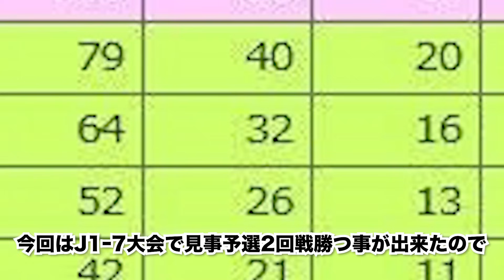【試合2回戦】VS齊藤太一に今季最高のプレー？！大覚醒したバックハンドを見逃すな！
対戦相手(齊藤太一選手):@taichi.tennis

動画で紹介したお芋味のプロテインはアマゾンのリンクではなく公式サイトでしかご購入できないのでお芋味をご購入したい方はこちらからよろしくお願いします🔥

吉田伊織
1998年生まれ
2４歳

instagramのDM
twitterのDM

・VITAS
ホエイプロテイン100キウイ風味

ホエイプロテイン100ストロベリー風味

ホエイプロテイン100 バナナ風味

EAA粉末ライチ風味

EAA粉末キウイ風味

EAA 粉末 ヨーグルト風味

シトルリン+アルギニンパウダーエナジー風味

VITAS POWER ビタパワー